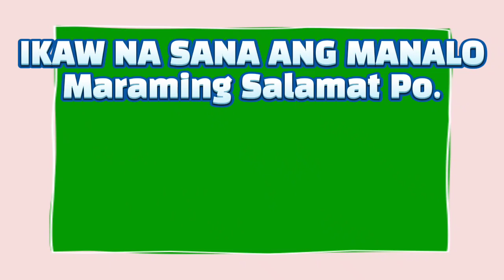LOTTO RESULT TODAY 5PM DRAW – NOVEMBER 28, 2021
2D Lotto ;→ 21 - 22
3D Lotto :→ 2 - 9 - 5